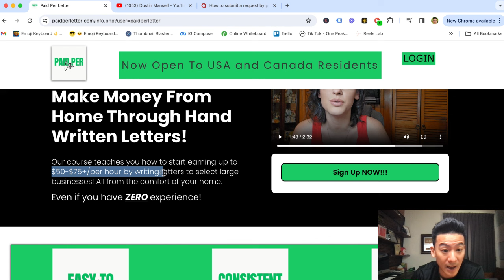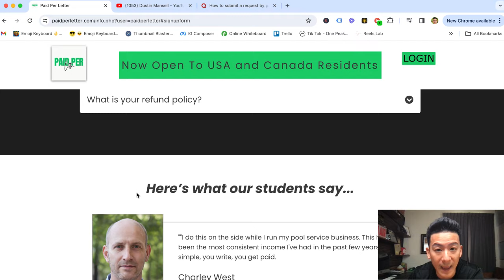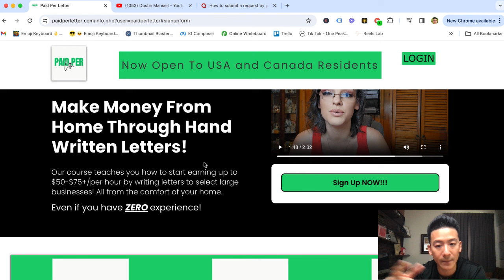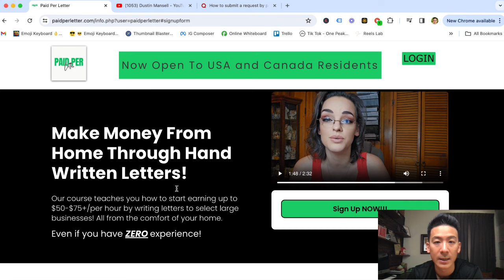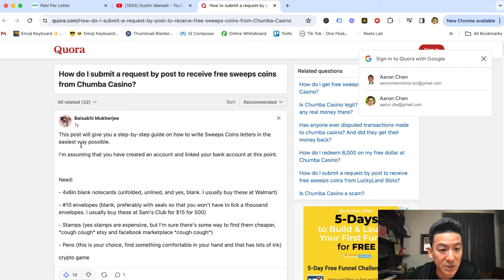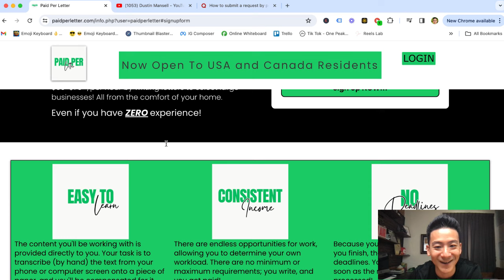Paid Per Letter Review - Is This MLM Legit OR Just A Waste Of Time? (Let's Find Out)...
paid per letter review *Get My #1 Way To Earn Online In The Comments 👇👇👇 About this video:
In today's paid per letter review we're going to break down this letter writing MLM to see whether this will get you results. Can you really make money from writing strange letters to casinos? Is this legit or a scam?